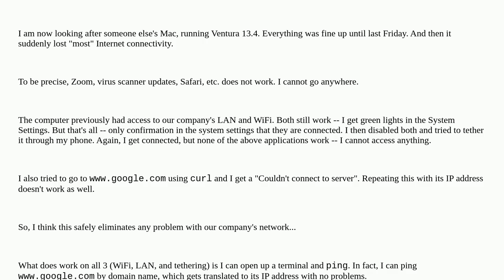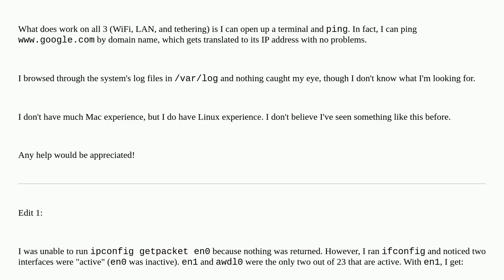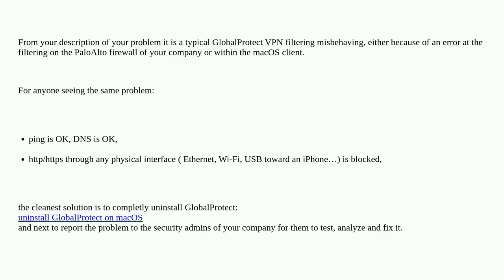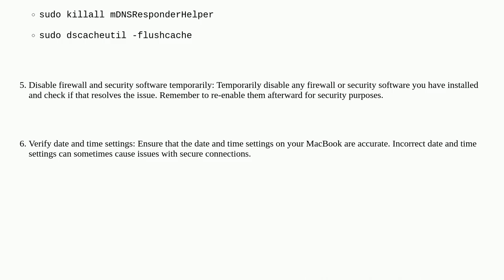Apple: Web access blocked but ping and DNS is fine ( on all interfaces )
Web access blocked but ping and DNS is fine ( on all interfaces )

A special thanks goes out to the community

  internet ventura network